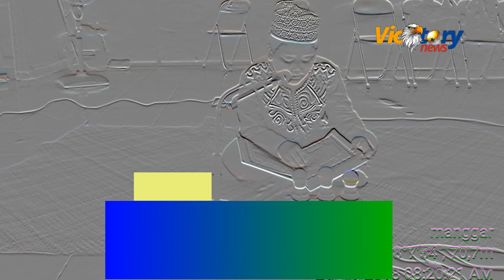MENYAMBUT BULAN RAMADHAN TMMD KE 101 MENGGELAR LOMBA MTQ DAN ADZHAN